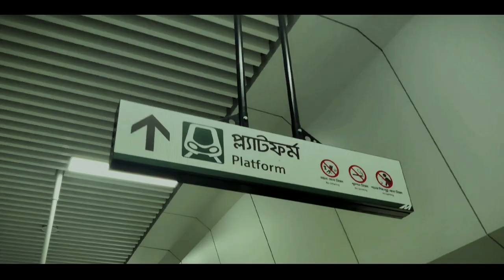A trailer of "Dhaka Metro Rail"। A film by Ridoy khan। ঢাকা মেট্রোরেল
This is the trailer of Dhaka metro rail...full video will come soon

Camera And Edit : Ridoy
produced by : Wealthy cultural tv
Shot on: Oneplus 8t
gears: Zhyiun Smooth 4